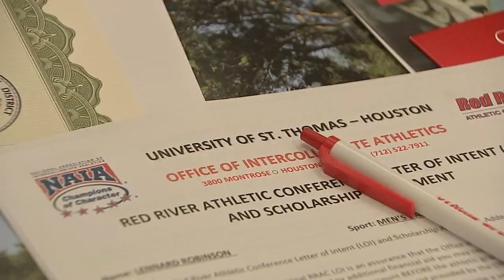University of St. Thomas basketball team rising to the top thanks to twin players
The ABC13+ series is exploring the beloved Montrose neighborhood. In the video above, ABC13 sports reporter Bob Slovak visits the University of St. Thomas where its basketball team is off to an undefeated start thanks to the help of identical twin seniors.